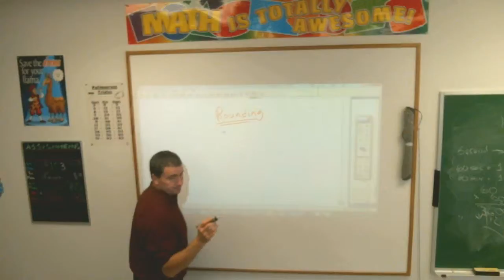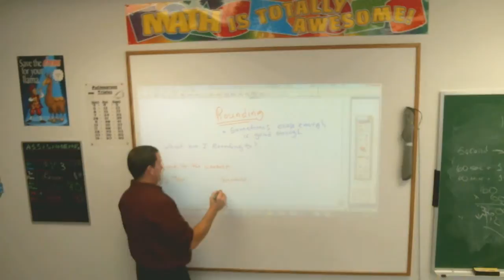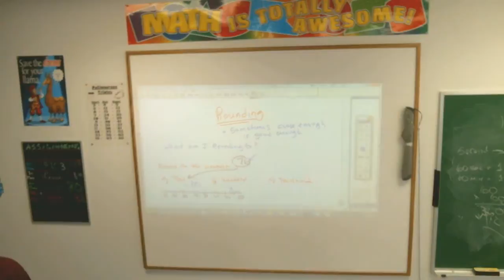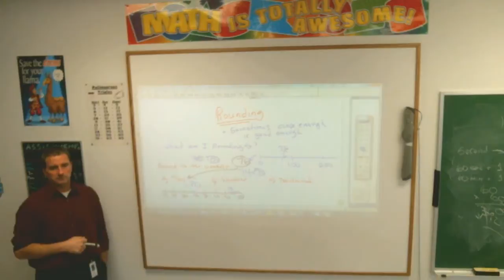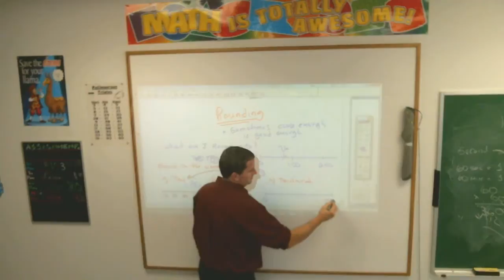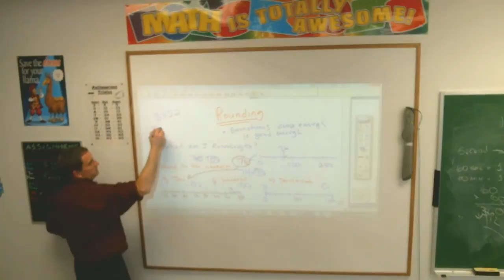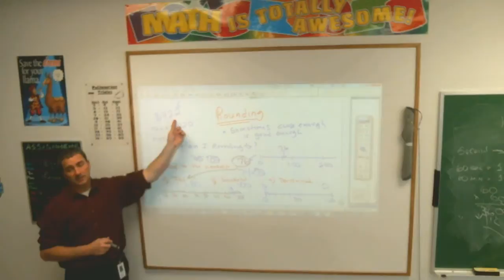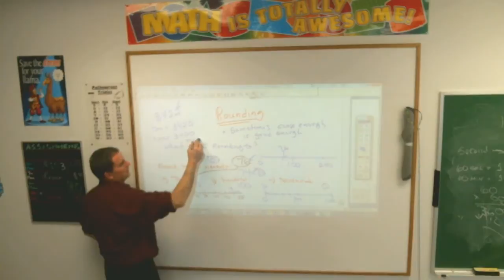5 Rounding 33